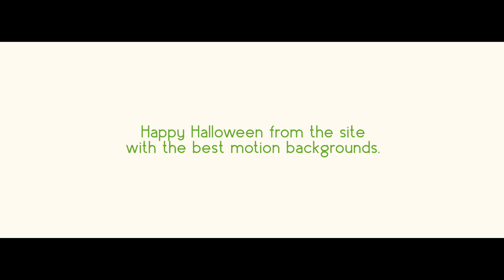Happy Halloween, from Motionbolt.com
Motionbolt.com has produced its second short film in honor of Halloween. Holidays are moments in the yearly routine in which we can set aside our differences and enjoy other people's company, no matter who they are,  or who they aren't!